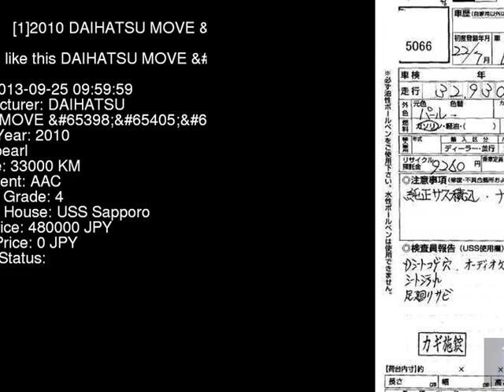2010 DAIHATSU MOVE _X L185S - Japanese Used Car For Sale Japan Auction Import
2010 DAIHATSU MOVE _X L185S - Japanese Used Car For Sale Japan Auction Import L185S,DAIHATSU,MOVE,_X,USS Sapporo,jdmvip,vip,jdm,cars,japan,jdmvip.com,japanesecars,usedcars Japanese Used JDM Car For Sale At Auction in Japan for Import